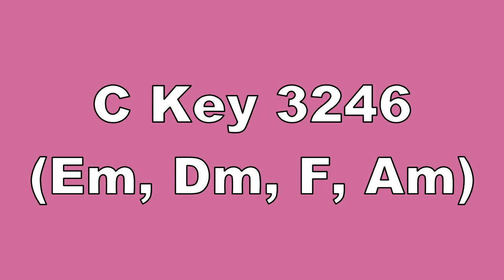C Key 3246 Em, Dm, F, Am